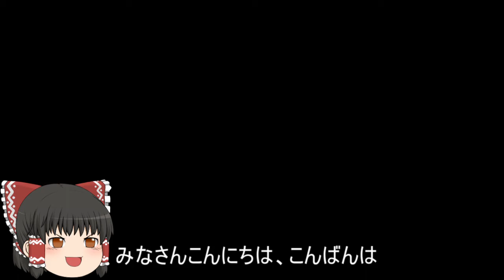機動戦士ガンダムオンライン[ゆっくり実況プレイ]（ニューヤーク）パート451